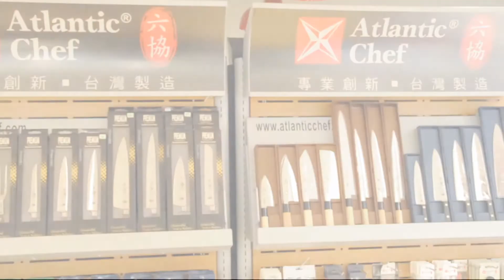DICK RS 75 磨刀機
「紅A」成為德國品牌「DICK」的香港區代理，為香港區提供餐飲業/工業用之電動磨刀機系列。

RS-75屬於入門系列，機身體積輕薄，操作簡單，很適合小餐廳使用。他可以處理多款刀具，不論是中式、日式、西式、家用生果刀、或是牛扒刀等均可使用。它的鑽石磨頭堅硬耐磨，可以重覆使用大概3000次。磨刀器另有多種配件，方便替換。

查詢/訂購電話：37988788(星光實業有限公司營業部)